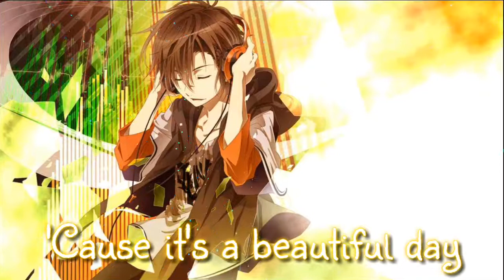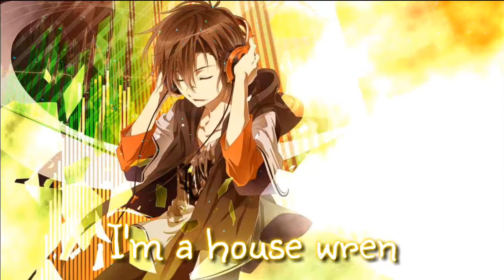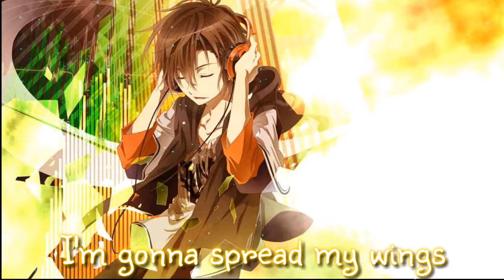NightCore - House Wren - (Owl City)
(Lyricz in the video)
➡️➡️➡️➡️➡️Song And video info⬅️⬅️⬅️⬅️⬅️
✴️Song- House Wren
✴️Artists- Owl City
✴️BG-???
➡️➡️➡️➡️➡SUPPORT OWL CITY️⬅️⬅️⬅️⬅️⬅️
➡➡➡➡➡ATTENTION!!!⬅⬅⬅⬅⬅
is purely a Fan-Made By me and will not be
used for profit or illegal sharing.

@If you are the producer or owner of this
song or art and you want it to be
removed.Then let me know or send me a pm
and ill remove it.

▶Programs Used◀
Avee player
Kine Master